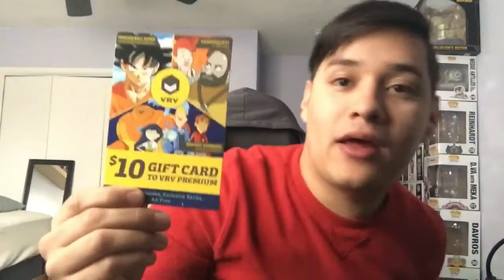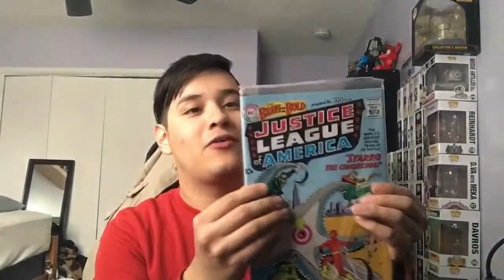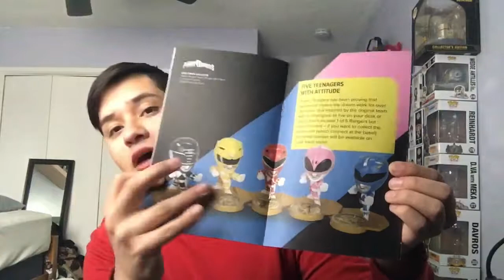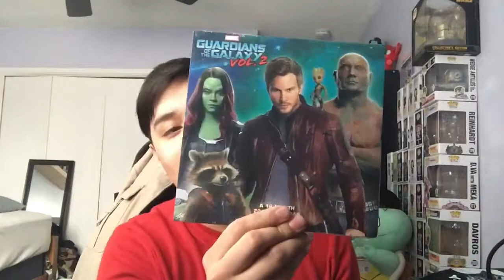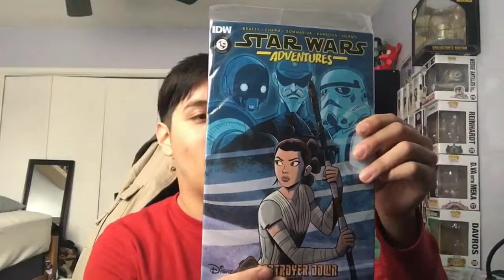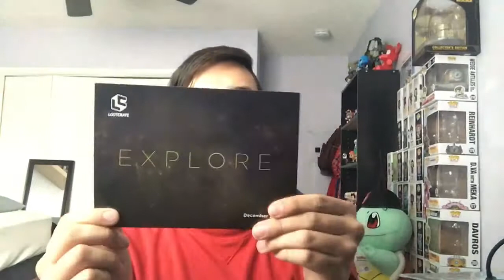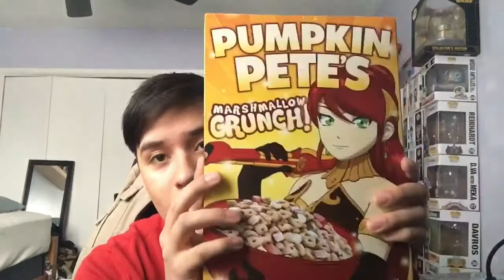Loot Crate November 2017 Unite 2.0 and December 2017 Explore Unboxing